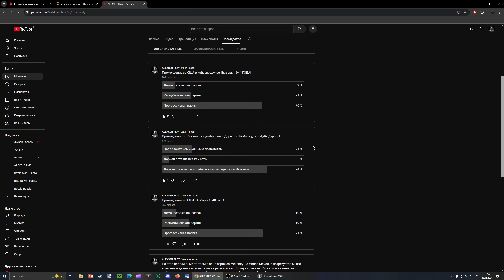ДЖОЗЕФ I НОВЫЙ ИМПЕРАТОР!-В Hearts of Iron IV Kaiserredux(Легионерская Франция)#5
Прохождение мода Kaiserredux на Hearts of Iron IV за Францию Джозефа Дарнана и его орден легиона!